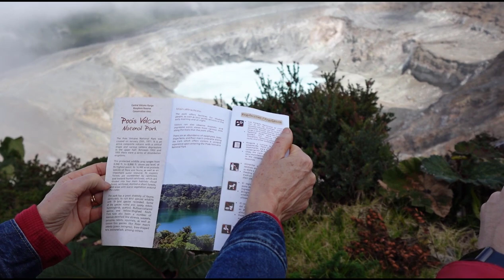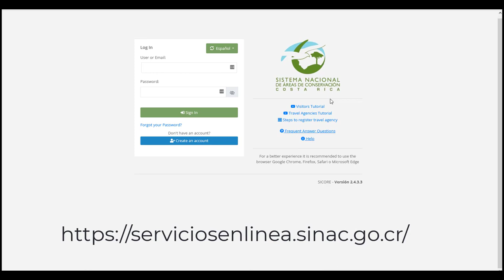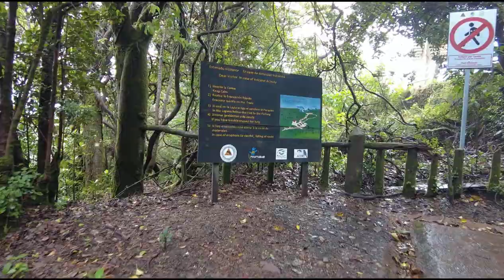Visiting Poas Volcano - an active volcano in Costa Rica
In this video I travel to visit the POAS Volcano located just over an hour drive from the International Airport in  Alajuela, Costa Rica.   If you are in the central valley area of Costa Rica then Volcano Poas is a must-see destination.  The volcano is ACTIVE and has one of the largest craters in the world.   The last major eruption of this volcano was on September 30, 2019. During your visit you can see the volcano crater and hike up to the beautiful lake called Laguna Botos and follow other trails inside the Poas Volcano National Park.

To purchase tickets to enter the part you can visit the

If you are looking for a good place to eat typical Costa Rican food in the area try: